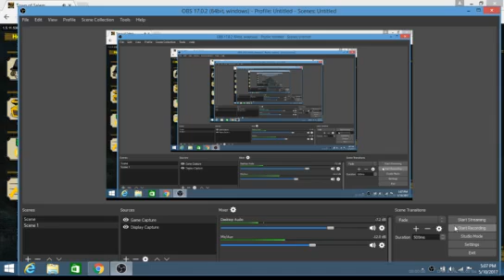Town of Salem #43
In this game I was Doctor.